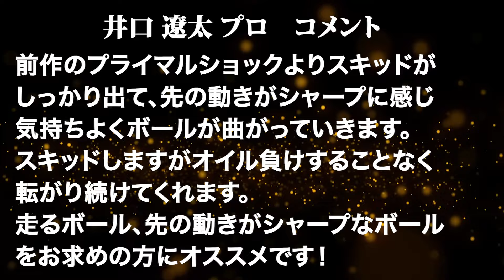井口遼太プロ MOTIV プライマル・レイジ エボリューション（PRIMAL RAGE EVOLUTION）軌道ビデオ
【コメント】
前作のプライマルショックに比べてスキッドがしっかり出て、先の動きがシャープに感じ気持ちよくボールが曲がってきます。
スキッドしますがオイル負けすることなく転がり続けてくれます。
走るボール、先の動きがシャープなボールを求めてる人にオススメです！